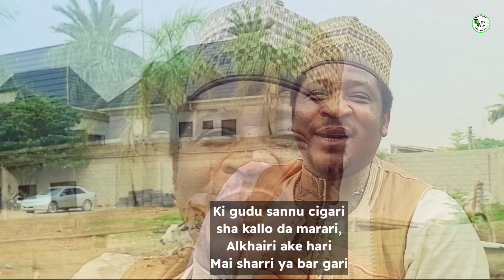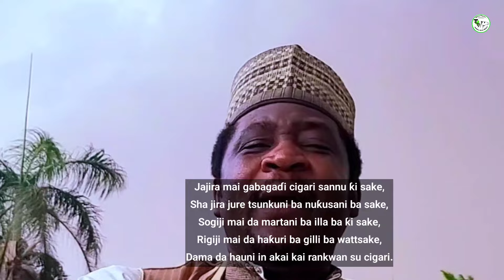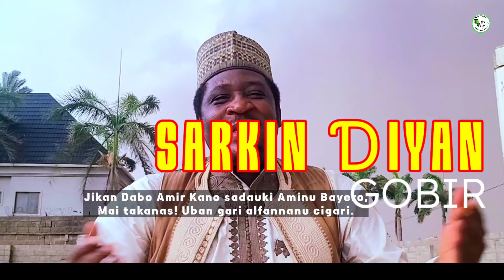AMIR KANO JIKAN DABO OFFICIAL SONG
This song was prepared to praise the king of Kano, with encouragement.